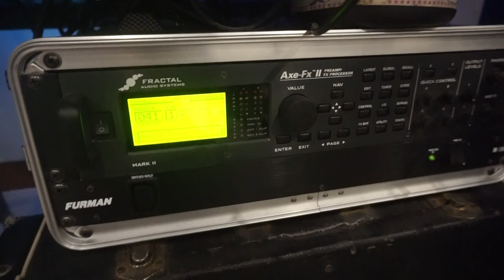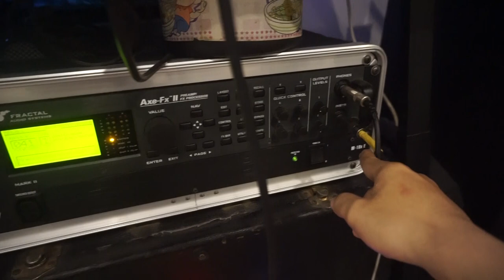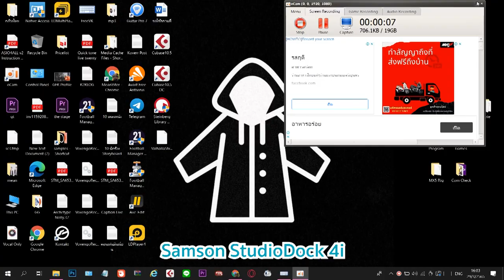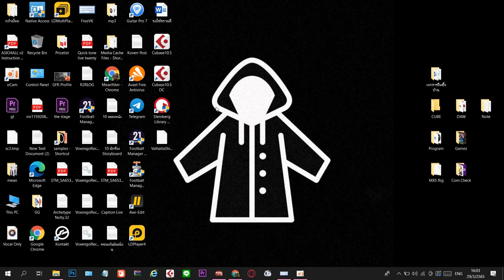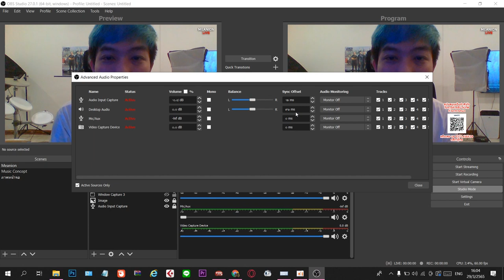เผยอุปกรณ์ในการ Live Streaming เล่นกีต้าร์ทั้งหมดพร้อมการต่อ Setup | มีนเนี่ยน Guitar Story EP.45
มีสอบถามเข้ามาเยอะครับ เกี่ยวกับอุปกรณ์ที่ใช้ในการ Live ของผม ในคลิปนี้บอกทุกอุปกรณ์รวมทั้ง การต่อ วิธีตั้งค่าในโปรแกรม และวิธีแก้ปัญหาอาการหน่วงตอนเปิดเล่นกับเพลง หวังว่าจะเป็นประโยชน์กับคนที่ต้องการจะลองครับ ถ้าชอบฝากกดไลค์ กดแชร์ กดติดตามช่องเพื่อไม่ให้พลาดคอนเท้นต์ดีๆครับ ขอบคุณสำหรับการรับชม แล้วพบกันคลิปหน้าครับ..มีน

Donate สนับสนุน ให้กำลังผมได้ที่
** 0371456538 ธ.กสิกร ธีรภัทร เทพอักษรณรงค์ นะครับ

สนใจเครื่องดนตรีในคลิป